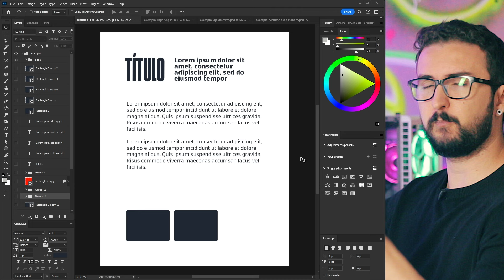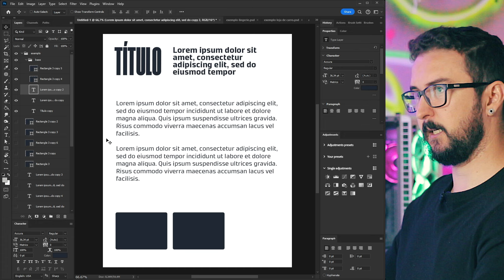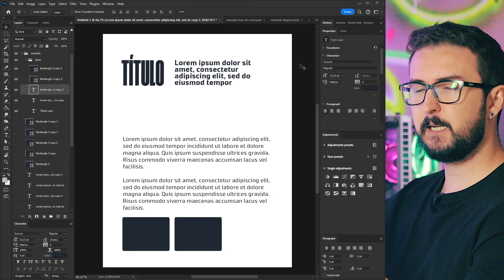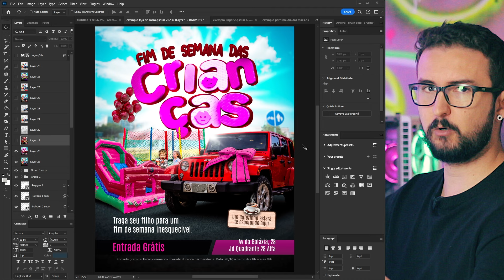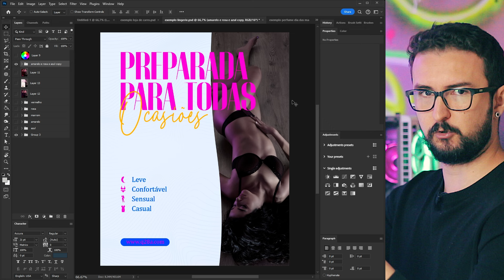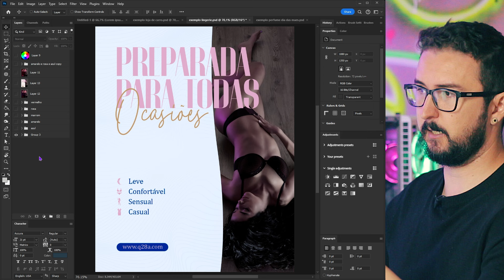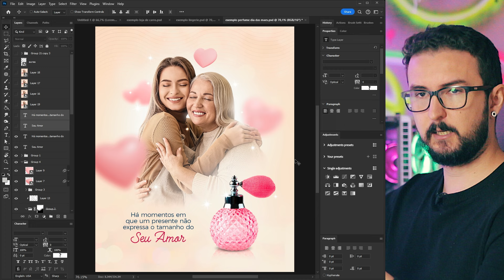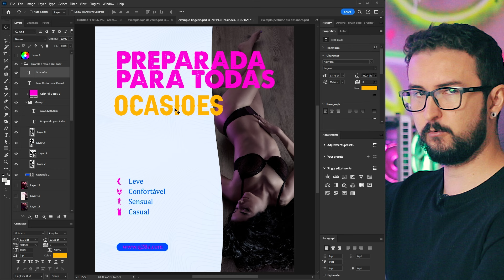Princípios do Design Gráfico que VOCÊ está ERRANDO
✔ Nossa Loja na Amazon

📚 Livros que vão te ajudar a crescer no Design:

1. Psicologia das cores
2. Processo de criação em design gráfico
3. Design pra quem não é designer
4. Pensar com tipos
5. Tipografia
6. Roube como um artista
7. A cor no processo criativo
8. Marcas - Design Estratégico
9. Mostre seu trabalho!
10. Briefing: a Gestão do Projeto de Design